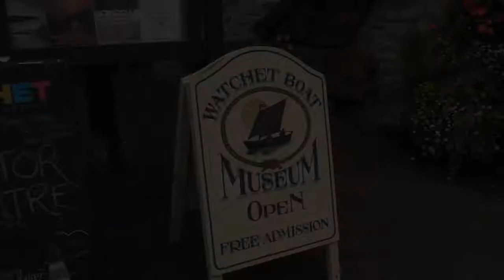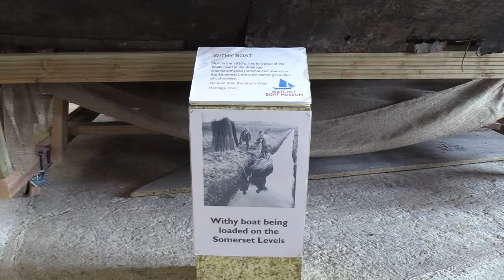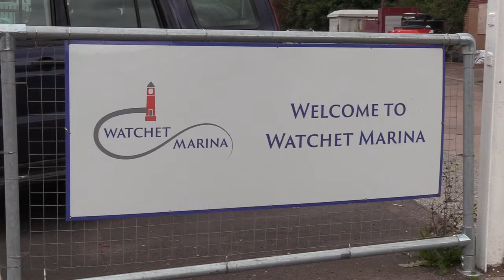Watchet Boat Museum & Watchet Harbour 29th August 2017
This was all film on the same day as I went to the West Somerset Railway on 29th of August 2017.

It was great to look around Watchet Boat Museum as well as Watchet Harbour. Nice place to have a look around while you wait for the next train.